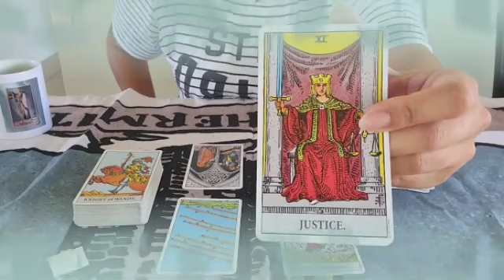برج السرطان من 15 إلى 25 اكتوبر 2023 // خليه بيرجعلك بيجري👌شخص ده بيتمناك😌ضماير بتصفا يا سرطان🙏